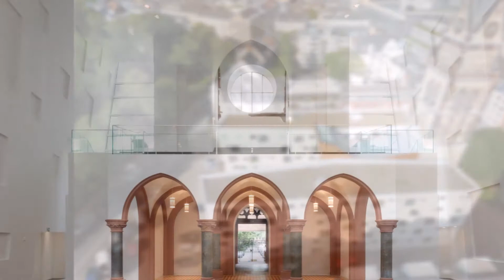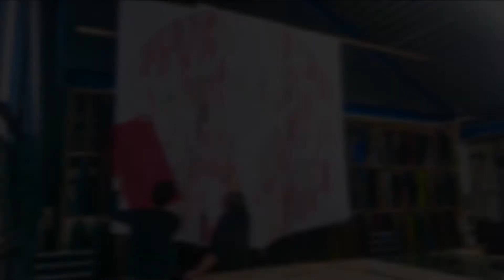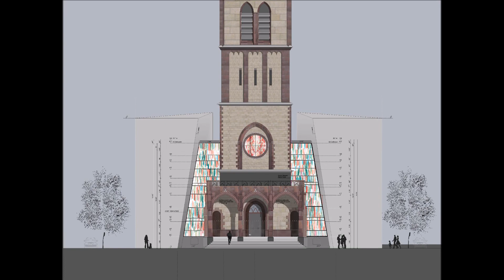Kirchenfenster von David Schnell für die Christuskirche Köln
Die Christuskirche am Stadtgarten bekommt neue Kirchenfenster, entworfen vom international bekannten Künstler David Schnell.